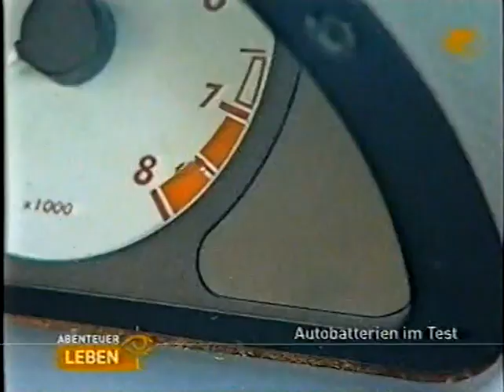Kabel eins - Highlights 2006